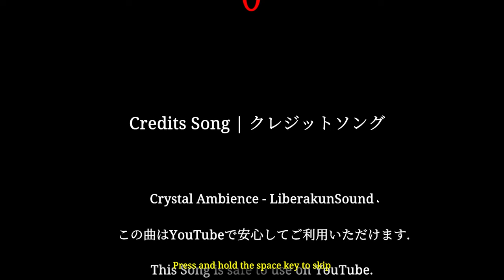I Bought The Game Shinkansen 0 From Home Depot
This game's got a lot of potential so I'm excited to see what they do with it. Enjoy :)

Chapters:
0:00 Start
0:11 Shinkansen Start
0:33 Random Kid Encoutner
1:58 Anomaly 1
2:21 Anomaly 2
3:03 Scariest Anomaly 3
3:56 ZAZA BREAK
4:11 Anomaly 4
4:25 Anomaly 5
4:49 Craziest Anomaly 6
6:08 BEST SCARE: ANOMALY 7
7:06 MISSION COMPLETE
7:33 Random Boy Encounter 2
8:19 What is that
9:41 Door Anomaly
10:40 Sister Wakes Up
13:43 BIG BOSS ANOMALY
14:50 Lore
16:26 Ending 2: GOOD ENDING